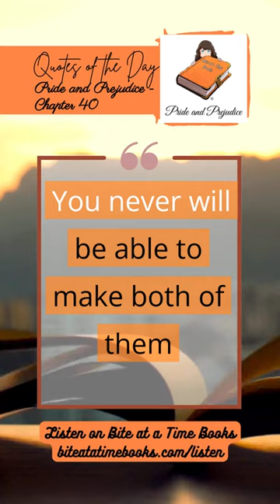"Pride and Prejudice 40 biteatatimebooks book books classicnovel podcast "